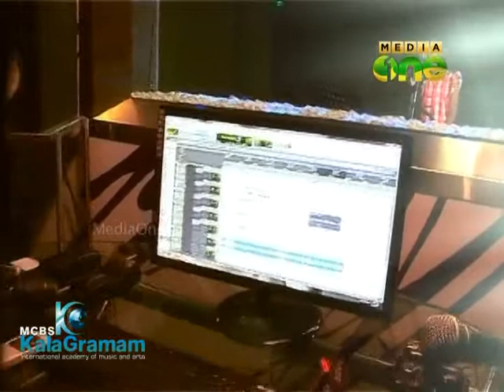MCBS KalaGramam - Media One 'Thulli' programme- Title song By Neha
Our student Neha sings the title song for 'Thulli' programme in Media One channel... This song was recorded in MCBS KalaGramam Recording studio.

It's all about Music.

Examination Center for London College of Music

KalaGramam offers electic choice of talent classes ranging from music, dance to graphic arts. The center's faculty consists of accomplished proponents of the art.
Courses Offered:

Piano
Keyboard
Guitar (Acoustic & Classical)
Violin (Acoustic & Classical)
Drumkit
Veena
Tabla
Mridangam
Classical Dance
Bharathanatyam
Mohiniyattam
Kuchipudi
Western Dance
Cinematic
Bollywood
Hiphop
Jazz
Contemporary
Karnatic Vocal
Western Vocal
Hindustani Vocal
Veena
Freehand Drawing
Water Colour
Oil Painting
Glass Painting
Aerobics
Craft
Karate
Chinese Kung Fu and many more...